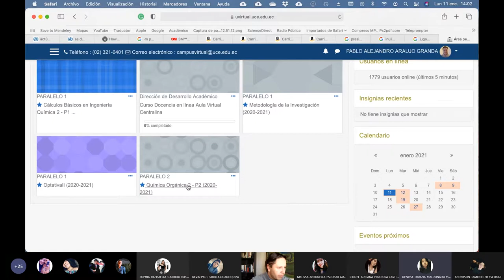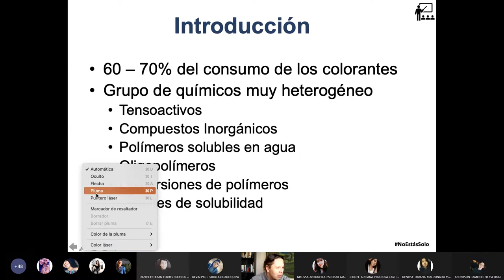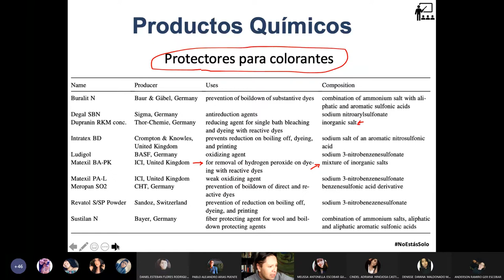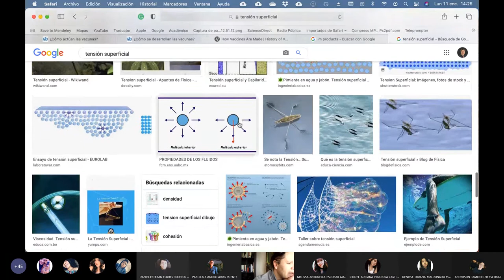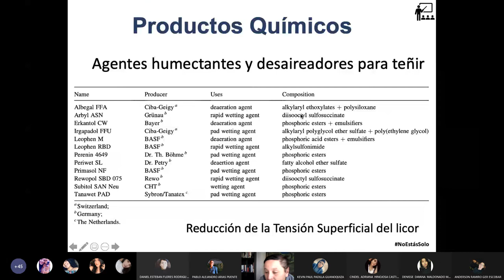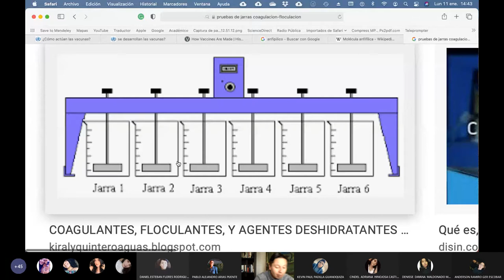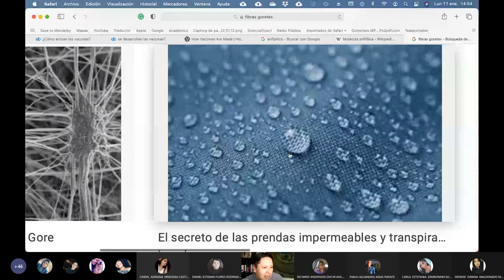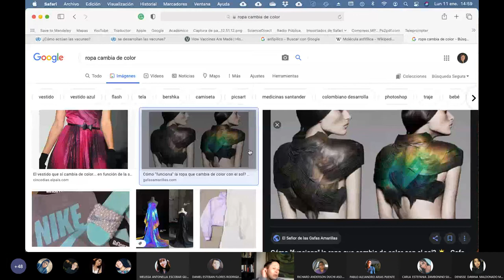11.01.2021 - Química Orgánica 2 - Químicos auxiliares para el teñido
En esta clase hablo sobre los químicos auxiliares para el teñido de fibras, clase de preparación antes del masterclass.